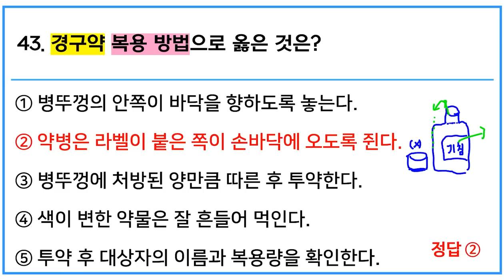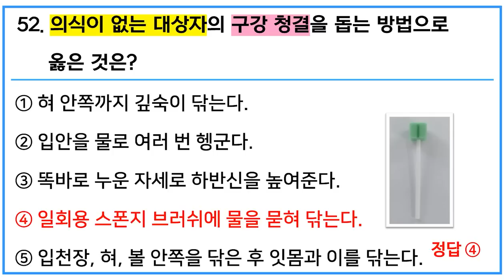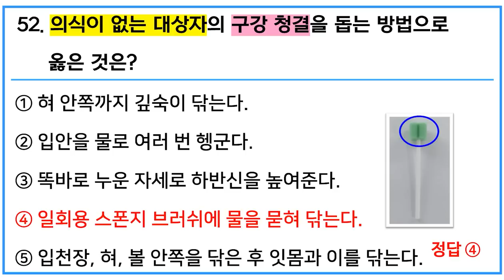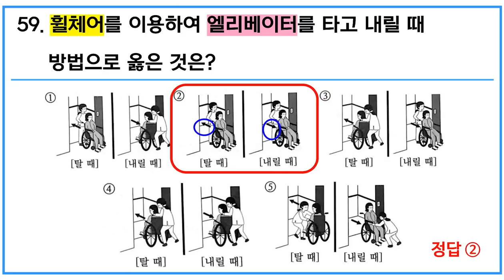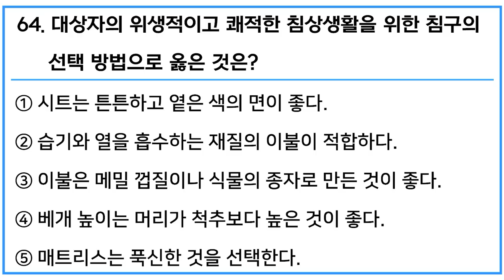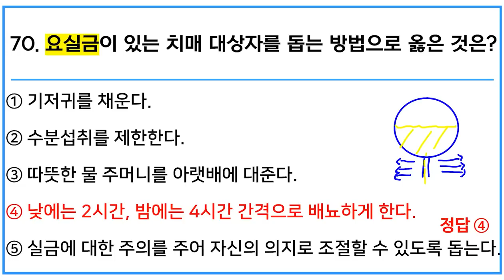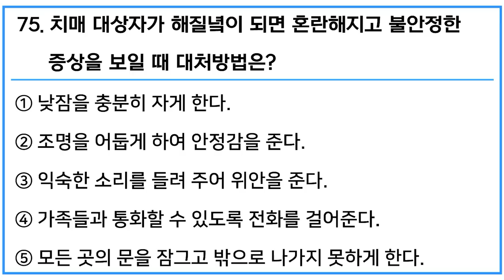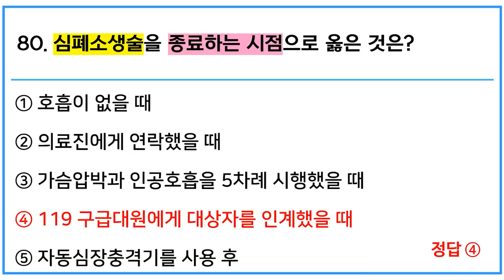[요양보호사 시험대비] CBT 시험 적중 모의고사 5회 실기영역 해설듣기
열린복지 장희연 강사님의 요양보호사 시험대비 CBT 시험 적중 모의고사 5회 실기영역 45문제풀이영상입니다.

다양한 실버·간병용품 ex) 기저귀, 방수앞치마, 방수시트 등 구경하고 싶으신분들은 놀러오세요~